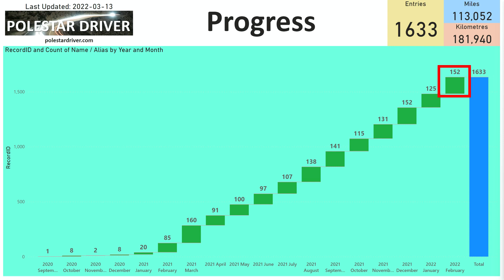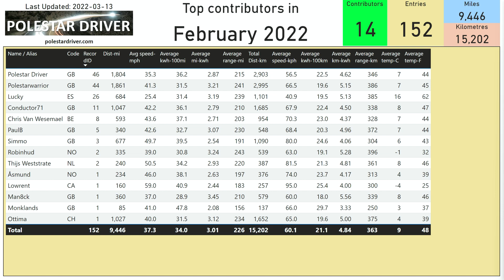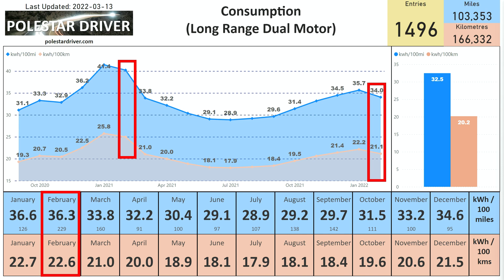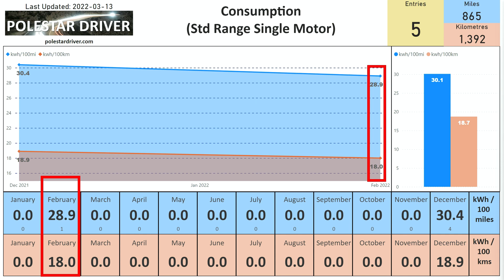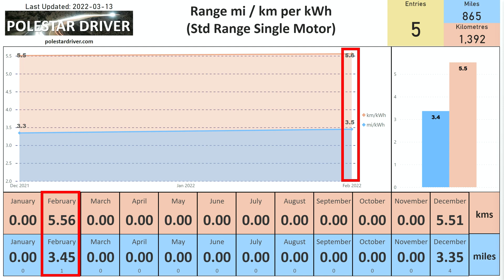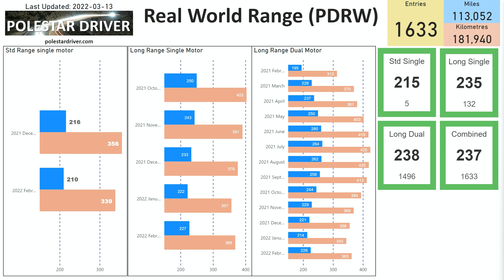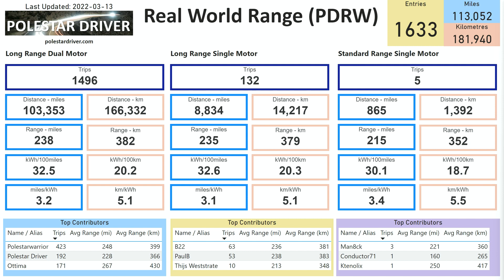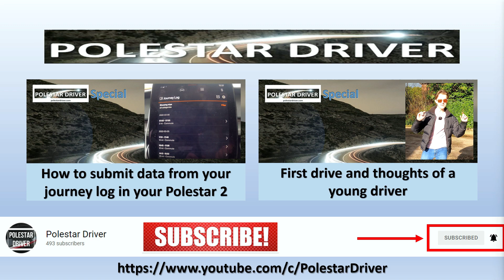Polestar 2 | Range for February 2022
Latest numbers recorded by real world Polestar 2 drivers broken down by a number of metrics.